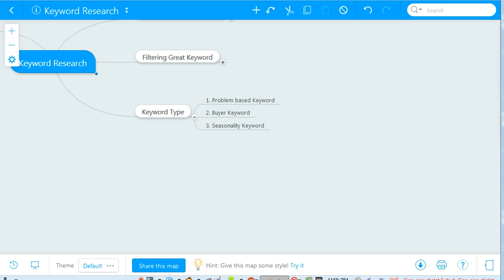Keyword Research: Tiga Tipe Profitable Keyword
Keyword Research: Tiga Tipe Profitable Keyword - Apa saja ciri dari keyword yang profitable? Apa keuntungan dari men-target keyword yang profitable? Apa itu Problem-based keyword? Kapan saat yang tepat men-target keyword tersebut? Apa beda seasonality keyword dengan evergreen keyword? Apa kelemahan seasonality keyword? Apa itu buying keyword? Apa ciri dari buying keyword? Dapatkan jawabannya di video ini.